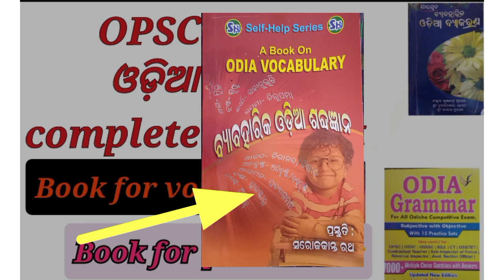OPSC ASO ଓଡ଼ିଆ complete booklist with books for VOCAB and practice